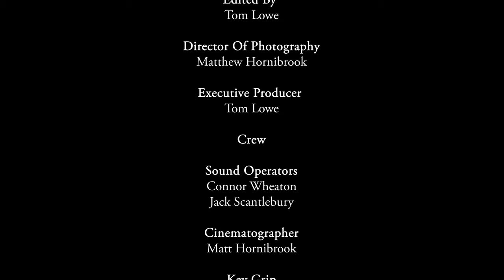City College Plymouth - Seagram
Created by Matt Hornibrook and Tom Lowe

FdA Film Production
Practical Production Module
City College Plymouth